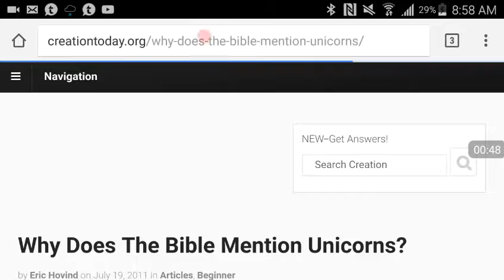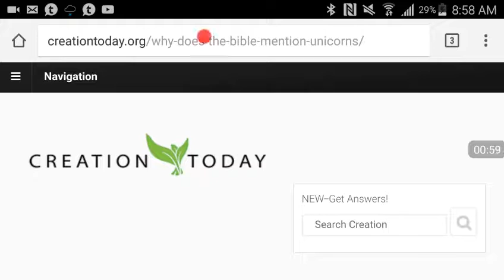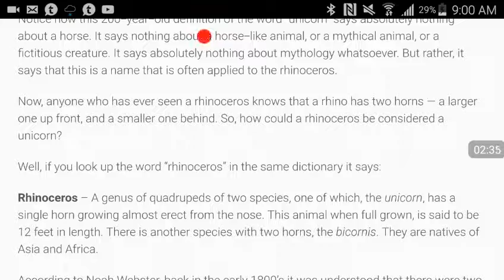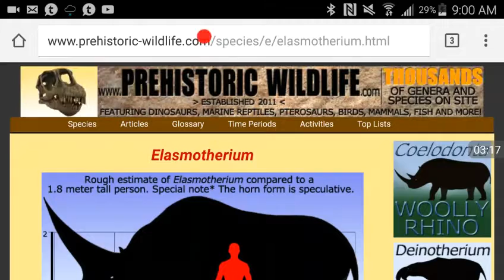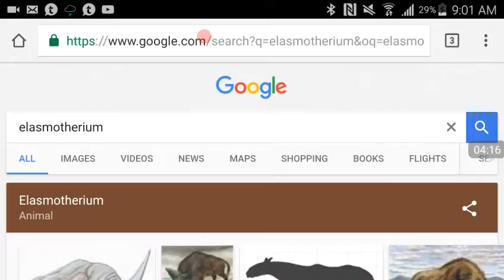Ex pastor leaves church: self defeating research